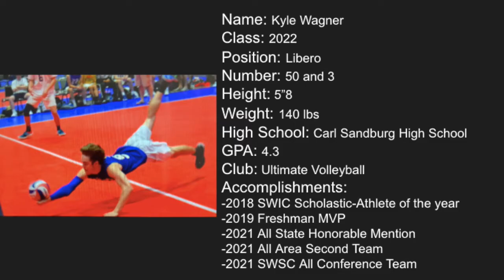Junior Year Highlights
This video contains footage of highlights from my junior year including club and high school play.